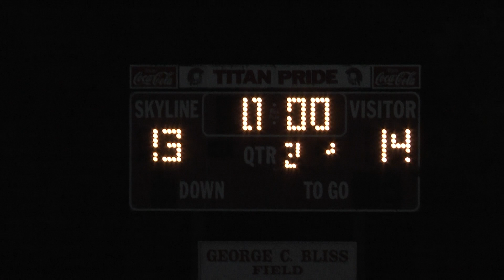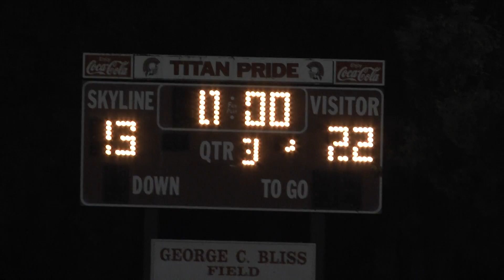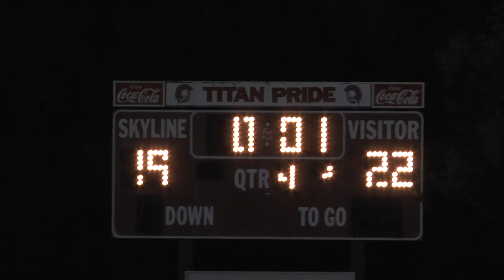OAL Football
Oakland High Vs Skyline High. Oakland California football.